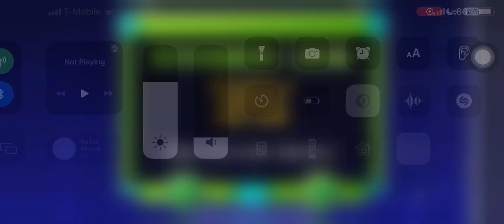This is somehow a GD level. (WHAT by Spu7nix)